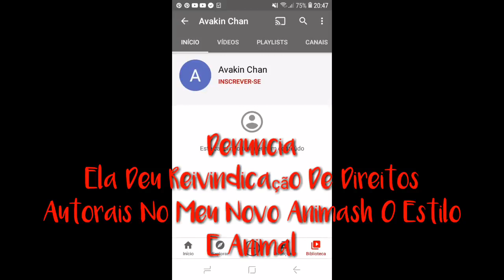Animash-Eu Quero Ser